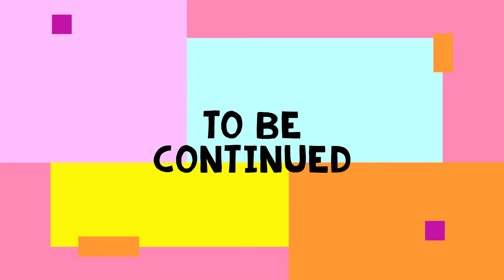Interview with Tracie Spence: Discussing Touring and Upcoming Music Plans (Part 19)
Tracie Spencer shares her journey from childhood to stardom in this heartfelt interview. Learn about the ups and downs of her life and career in this candid and revealing conversation with Halftime Chat. From her early success in the music industry to her struggles and triumphs, Tracie's story will inspire and motivate you. Don't miss this exclusive interview with the talented and resilient Tracie Spencer. Tune in now!